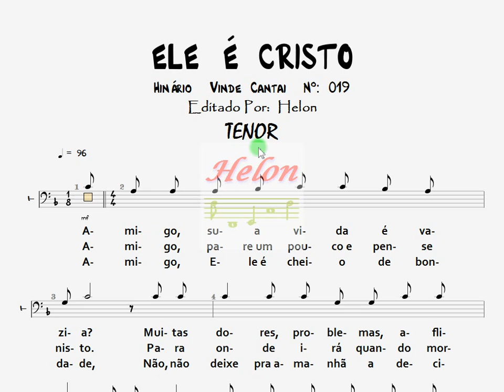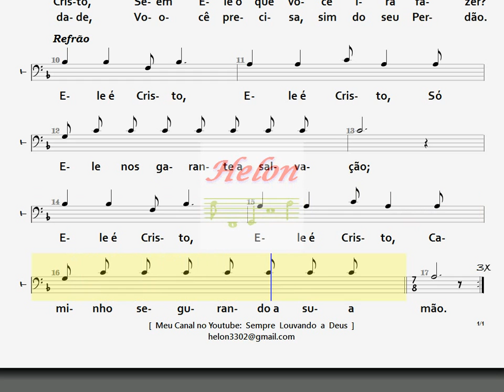019- ELE É CRISTO - TENOR